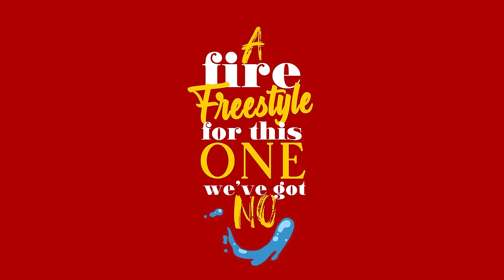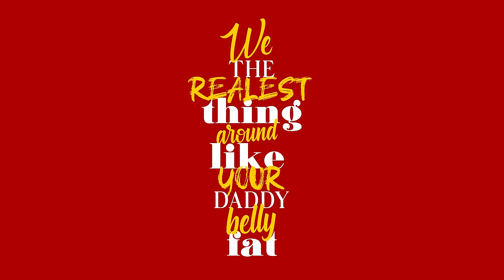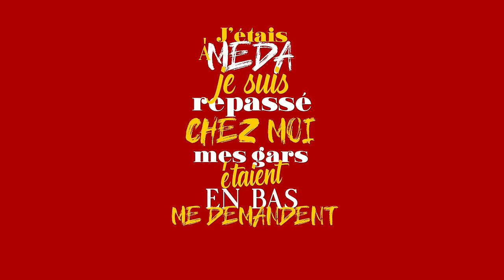Fatbabs - LALALA Ft. Naâman, Jahneration, Volodia, Kenyon, Cheeko, D'Clik, Scars, Francis, Mardjenal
Extrait du premier album de Fatbabs

Lyrics by Naâman, Jahneration, Volodia, Kenyon, Chekko, D'Clik, Scars, Francis, Mardjenal
Keyboards: Julian Mauvieux
Guitar: Quentin Dupont

Mix by Atom
Master by La Villa Mastering